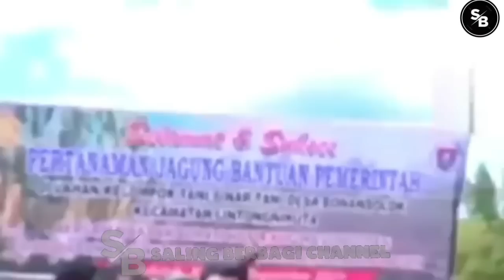GEMPAR🔴4NC4M P3MBUNUH4N BOC0R, TOKOH² INI PATUT DI DUGA SEBAGAI DALANGNYA?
TERIMAKASIH..!